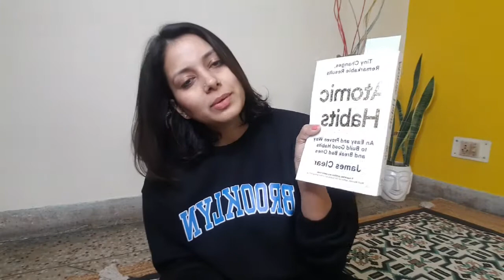Trying FAT to FAB Winter Diet Plan for Weight Loss | Day 1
Trying FAT to FAB's Winter Diet Plan for Weight Loss  | Day 1

Hey guys,i have started following FAT to FAB's Winter Diet Plan To Lose Weight.
I have already shared some diet plans already on my channel that have worked for alot of people.I have been following I.F. since 3 months,but since last 15 days i have not been able to keep a track of my diet.
Thats why i decided to follow a all new diet plan & share it with you guys to keep myself motivated & share my journey with you .

Equipments i use to film:-